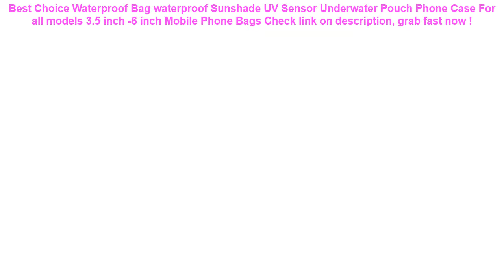Waterproof Bag waterproof Sunshade UV Sensor Underwater Pouch Phone Ca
10+ price compare Waterproof Bag waterproof Sunshade UV Sensor Underwater Pouch Phone Case For all models 3.5 inch -6 inch Mobile Phone Bags Check This Now.

| Discount : 22%

Hello, today i want to Reviews about Waterproof Bag waterproof Sunshade UV Sensor Underwater Pouch Phone Case For all models 3.5 inch -6 inch Mobile Phone Bags

At this time of writing, the Waterproof Bag waterproof Sunshade UV Sensor Underwater Pouch Phone Case For all models 3.5 inch -6 inch Mobile Phone Bags has garnered 75 customer reviews with rating of 4.6 out of 5 stars. Not a bad score at all as if you round it off, it’s actually a perfect five already. From the looks of that rating, we can say the product is promising mostly because of the following main reasons:

1. Convencient to Use
Many users love the Waterproof Bag waterproof Sunshade UV Sensor Underwater Pouch Phone Case For all models 3.5 inch -6 inch Mobile Phone Bags for the convenience it brings.

2. Easy to Handle
If you’re a first-time use, you would have no problem with the Waterproof Bag waterproof Sunshade UV Sensor Underwater Pouch Phone Case For all models 3.5 inch -6 inch Mobile Phone Bags because it’s fairly elementary in usage.

3. Real Value for Money
All the benefits people are now enjoying from the Waterproof Bag waterproof Sunshade UV Sensor Underwater Pouch Phone Case For all models 3.5 inch -6 inch Mobile Phone Bags at the current price its being sold both online and in stores makes it a really sweet deal that just doesn’t get any better.
Baby Swim Diaper Baby Cloth Nappy Newborn Reusable Swimming Pants Kids Swimsuit Washable Pool Pants Baby Swimming Cloth Diapers =

Ugreen Phone Case Bag Waterproof Phone Pouch 6.5'' Phone Bag Case For iPhone XR Xs Max X 8 7 6S Samsung Galaxy S9 S8 Phone Case =

Universal Phone Case Waterproof phone Case bag cover For iphone Xs X 8 7 6 6s plus samsung S10 Water proof Dry Bag for xiaomi 9 =

Baby Kids Inflatable Swimming Ring Summer Swimming Pool Swan Swim Float Water Fun Pool Toys Swim Ring Seat Boat Sport for 3-6Y =

Travel set High quality waterproof portable man toiletry bag women cosmetic organizer pouch Hanging wash bags =
Phone Waterproof Case Bohemia Style Sealed Pouch Dry Bag Cover Sunshade UV Sensor 6.1 Inch Hanging Armband Cellphone Accessories =
Running Phone holder Cover For Xiaomi Redmi Note 7 5 5A 6A 6 Pro AI Prime Mi Max Mix 2S 2 3 9T 9 8 SE A2 Lite Arm Band Case =
4 Colors Waterproof Triangle Cycling Bicycle Bags Front Tube Frame Bag Mountain Bike Triangle Pouch Frame Holder Saddle Bag New =
Zackpack 5pcs Drawstring Bags Custom Logo Waterproof Pouch Polyester Backpack Pull Rope Canvas Gym Sack Mochila Knapsack =